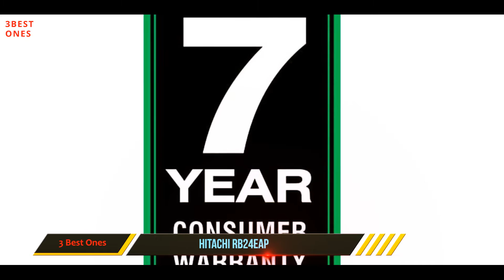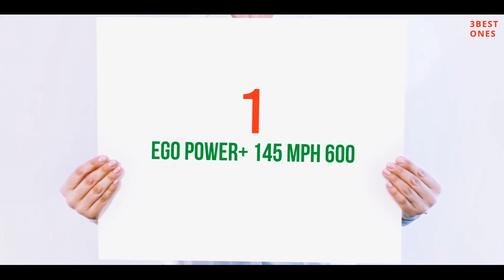Best Electric Leaf Blowers 2021 - Top 3 Best Electric Leaf Blowers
► Here is the Links For Updated Price!
✓ 1. EGO Power+ 145 MPH 600 ▶️
✓ 2. EGO Power+ LB5804 580CFM ▶️
✓ 3. Hitachi RB24EAP ▶️
►Canada Links◄
✓ 3. Hitachi RB24EAP ▶️
►UK Links◄
✓ 3. Hitachi RB24EAP ▶️

This is my top 3 Best Electric Leaf Blowers, That I mention in this video.